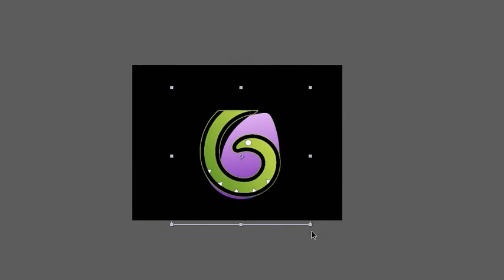Christmas by flasheasy || After Effects || VideoHive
For After Effects CS4 and above.
Full HD Resolution – 1920×1080 / 24fps / 35 sec.
Very fast render time. About 15 minutes on I7.
There are 5 placeholders. You can change the text in space, logo, text above the logo, everything in the final scene and the phone (a phone is included that can replace the logo)
Easily change the colors of the magic particles, other effects, lights, decoration, Santa’s cloths and motion line with custom controls.
Control for turning On/Off the 3D effect of the logo placeholder.
The logo can be replaced with texts, images, videos or a phone that is included. The same applies to the other placeholders.